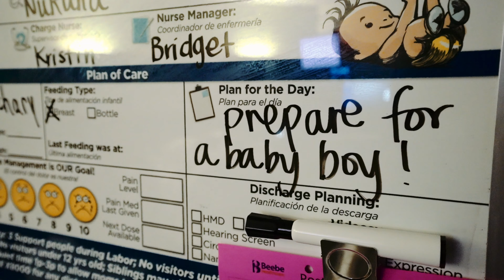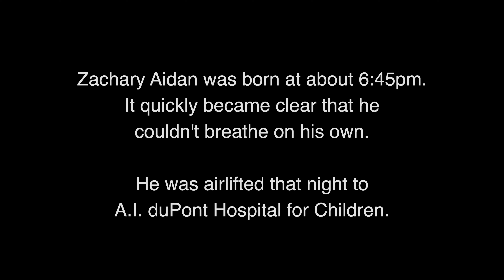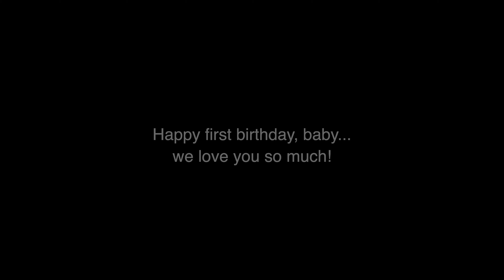One Year of Zachary | Zachary's First Birthday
It's been an interesting year - "We had a baby at the beginning of a worldwide pandemic" was not a sentence we ever would have dreamed of before 2020!

Happy First Birthday to our special little boy - we love you ❤️